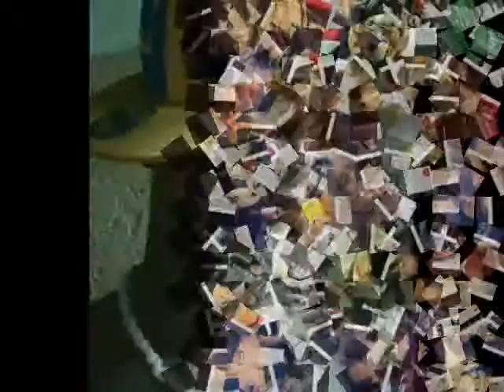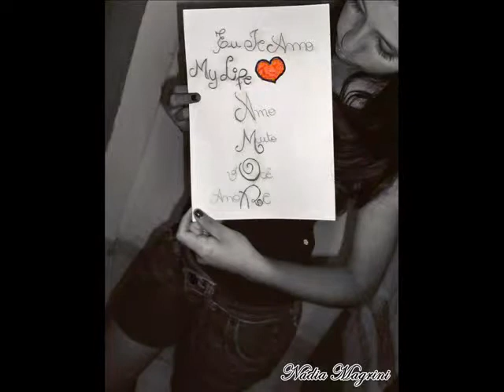só vc mi fais feliz ti amo Nadia magrini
ti amo hj fas 1 mes qui estamo jumto ...
emtre brigas emtrigas e choro ...
mais u qui vale é qui ainda to com vc e cempre quero esta !!!